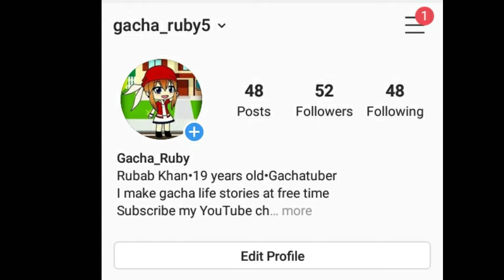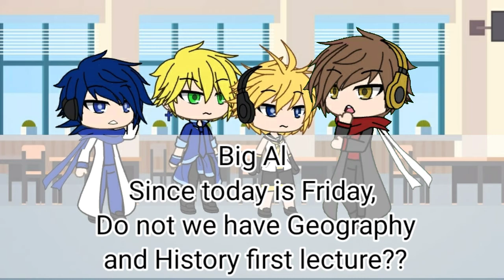MMD Gachaloid Episode 2 Part 2 | Gacha Life Series | GLS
Sorry for short video but I hope you'll like this video